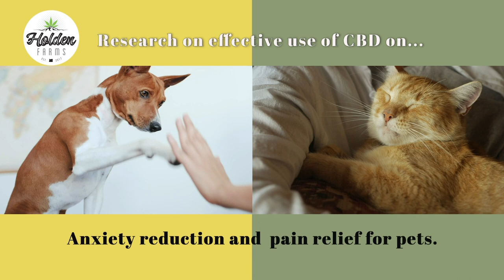Holden Farms CBD Trailer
Holden Farms CBD we provide high quality CBD products.  We keep updates on latest news, science and information about all things CBD.